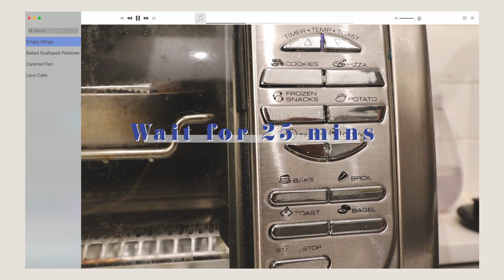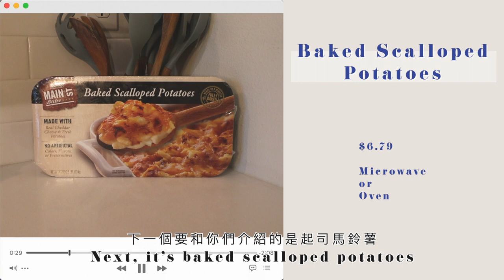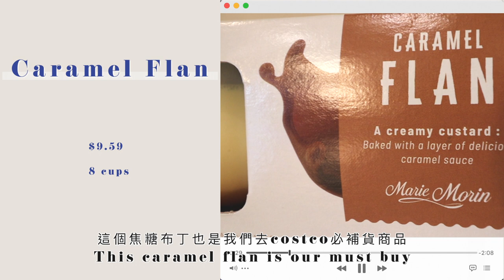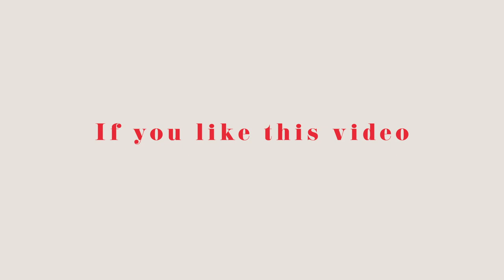ENG SUB 美國Costco必買推薦｜Costco MUST Buy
💡點開資訊欄💡

哈囉～～
這支影片是我因為疫情間太長跑Costco發現到的好物
跟你們大家分享！！
我自己很喜歡買沒吃過的東西然後把好吃的推薦給大家
拍支影片給你們做參考～
如果有去買來吃，在影片下方留言告訴我你們喜不喜歡！！